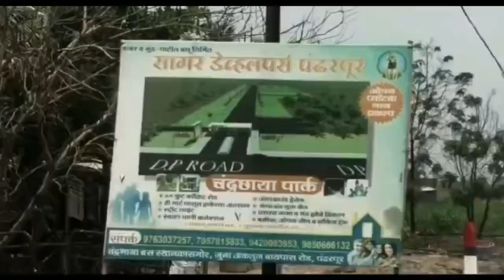१७ मे रोजी मुंबई आझाद मैदान येथे ओबीसींचा एल्गार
१७ मे रोजी मुंबई आझाद मैदान येथे ओबीसींचा एल्गार
ज्योती क्रांती परिषदेचे रमेश बारसकर यांच्या उपस्थितीत पंढरपुरात झाली बैठक
ओबीसींची जनगणना करण्यासह विविध महत्वपूर्ण मागण्यासाठी करणार आंदोलन